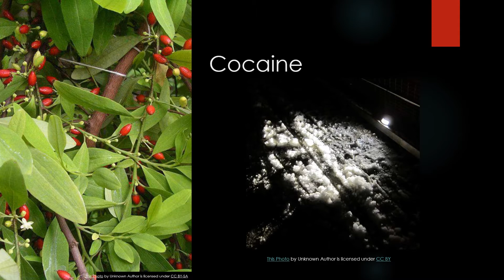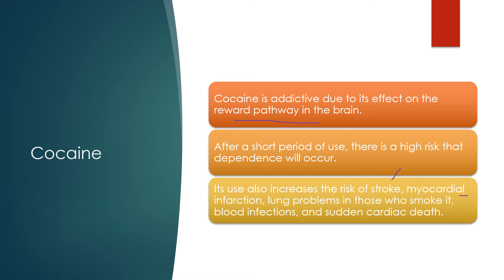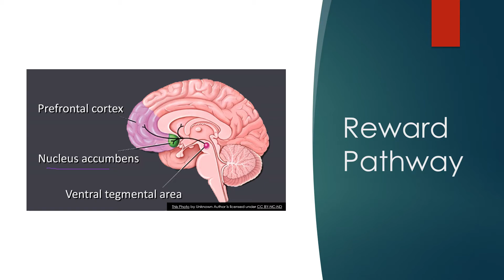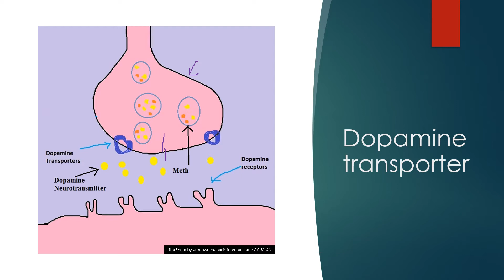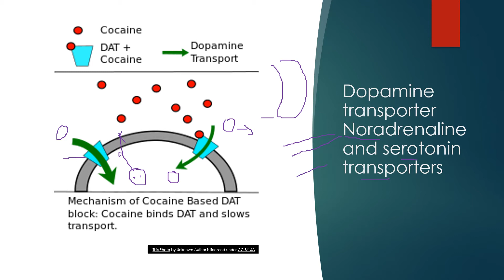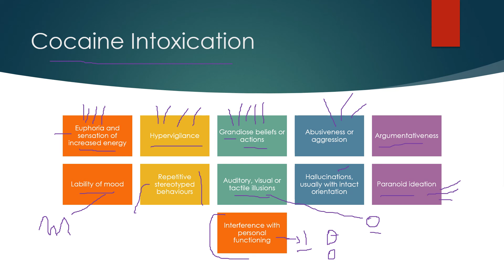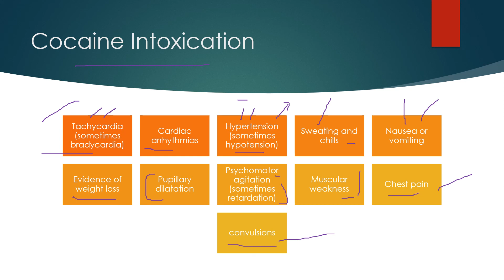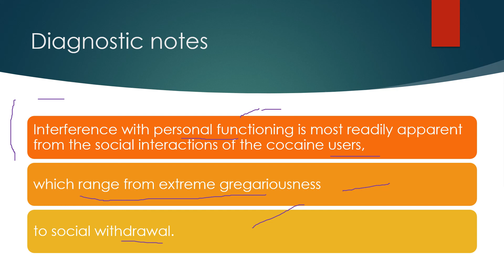Cocaine Intoxication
Simply mental health is a channel for short videos on mental disorders and the symptoms of mental disorder. Dr Vijay Bhatia has been working in mental health for last 30 years and has experience in diagnosing and treating mental health disorders. These videos are designed to understand mental illness and identify symptoms in mental disorders. Cocaine intoxication covers effects on the brain and how does it work. Cocaine, also known as coke, is a strong stimulant most frequently used as a recreational drug. It is commonly snorted, inhaled as smoke, or dissolved and injected into a vein. Mental effects may include loss of contact with reality, an intense feeling of happiness, or agitation. Physical symptoms may include a fast heart rate, sweating, and large pupils. High doses can result in very high blood pressure or body temperature. Effects begin within seconds to minutes of use and last between five and ninety minutes. Cocaine has a small number of accepted medical uses such as numbing and decreasing bleeding during nasal surgery. Cocaine is addictive due to its effect on the reward pathway in the brain. After a short period of use, there is a high risk that dependence will occur.
Its use also increases the risk of stroke, myocardial infarction, lung problems in those who smoke it, blood infections, and sudden cardiac death. Euphoria and sensation of increased energy
Hypervigilance. Grandiose beliefs or actions. Abusiveness or aggression. Argumentativeness. Lability of mood. Repetitive stereotyped behaviours. Auditory, visual or tactile illusions. Hallucinations, usually with intact orientation. Paranoid ideation. Interference with personal functioning. Tachycardia (sometimes bradycardia). Cardiac arrhythmias. Hypertension (sometimes hypotension). Sweating and chills. Nausea or vomiting. Evidence of weight loss, Pupillary dilatation, Psychomotor agitation (sometimes retardation), Muscular weakness, Chest pain, convulsions. Interference with personal functioning is most readily apparent from the social interactions of the cocaine users, which range from extreme gregariousness to social withdrawal.